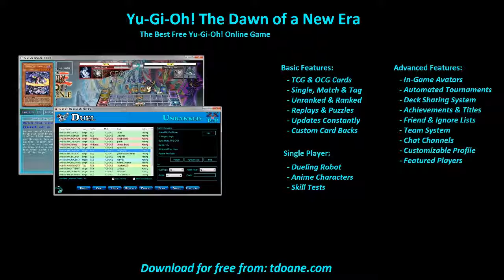Raidraptor Deck Profile April 2016